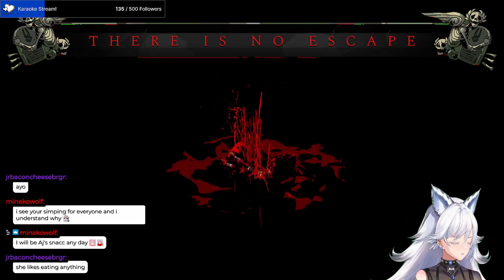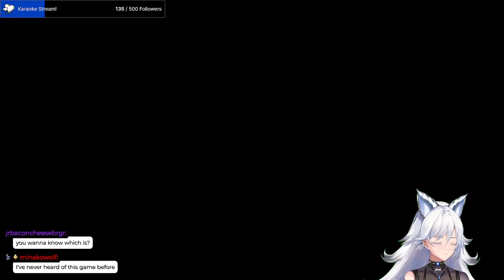[HADES] Escaping hell and simping for everyone.